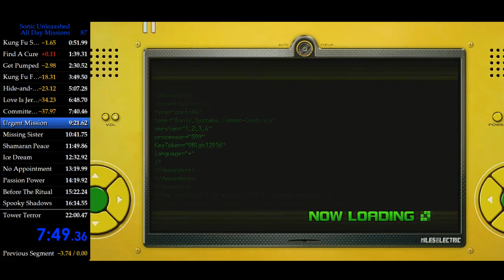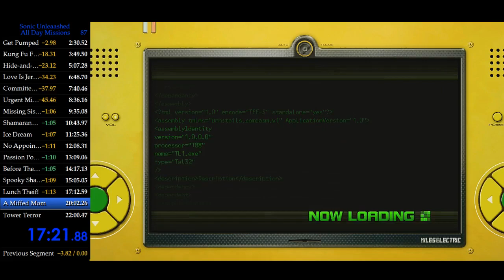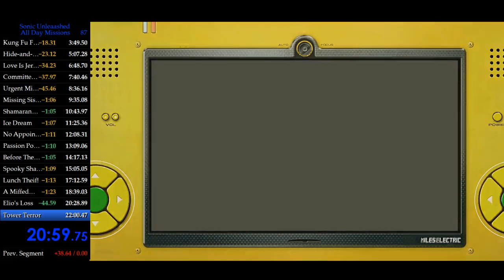Sonic Unleashed All Day Missions Single Segment Speedrun 21:14.81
I split like .5 early because I thought I hit the goal ring. Also RIP Elio's Loss

I got this PB a few months ago (hence why no name logo on the bottom). I wanted to improve it before uploading but it's not happening anytime soon lmao